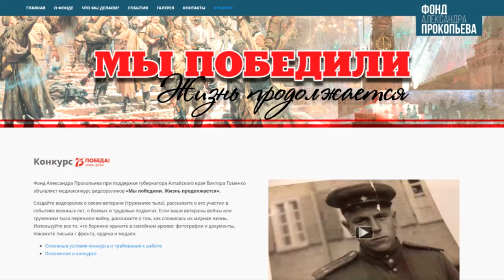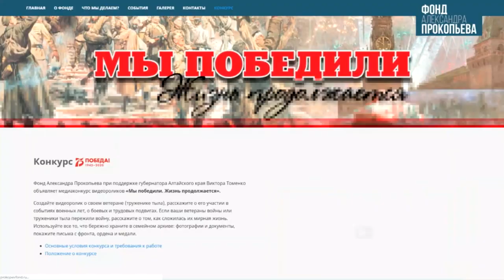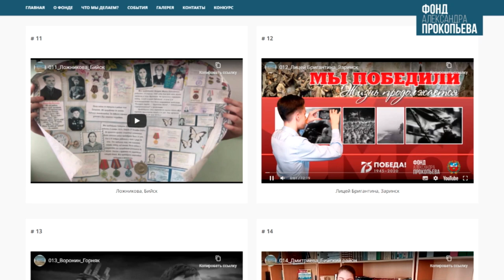Прием работ на конкурс видеороликов «Мы победили. Жизнь продолжается» продлен до конца марта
В Алтайском крае до конца марта продлили прием работ на конкурс видеороликов «Мы победили. Жизнь продолжается». С просьбой изменить условия – обратились сами участники. Организаторы пошли на встречу и отодвинули сроки на две недели. Напомним, что патриотический проект, реализует фонд депутата государственной Думы Александра Прокопьева, поддерживает губернатор региона Виктор Томенко.